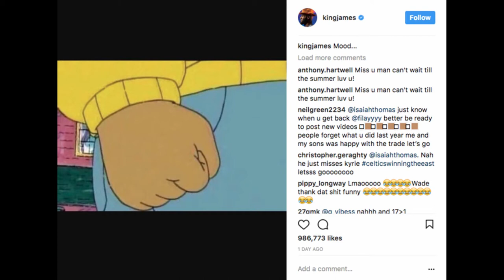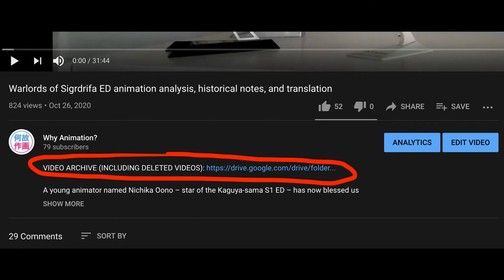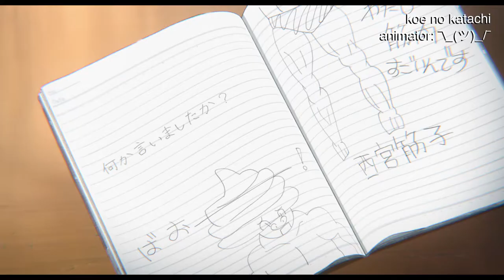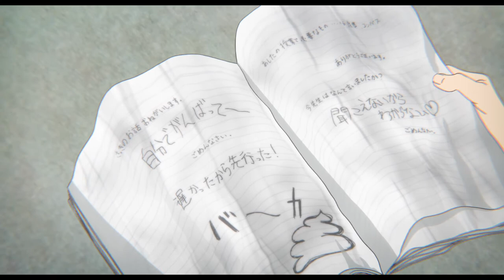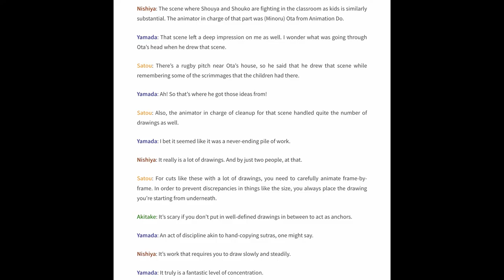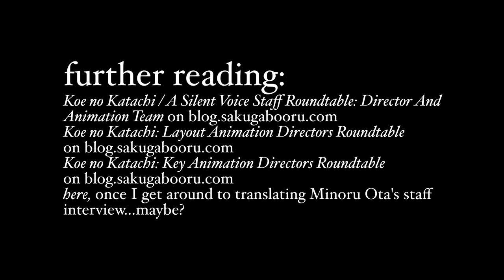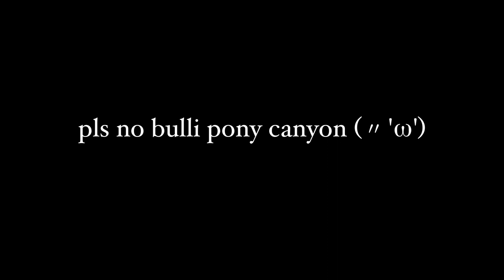How to animate a fight between kids: Shouko and Shouya's fight in A Silent Voice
Here, I talk about the animation and direction in the scrap between Shouko and Shouya in A Silent Voice, the pitfalls it deftly avoids, how it gives characterization, its astounding technical merits, and why those elements are absolutely vital to the success of the movie.

00:00 – Arthur's Big Hit
04:28 – Intro
04:41 – cw:violent bullying, and notice about the archive
05:21 – Context
08:41 – The scene itself
10:25 – Analysis
20:07 – A bit about Minoru Oota and behind-the-scenes details
22:43 – Ayy lmao I'm bad at YouTube
23:45 – Closing